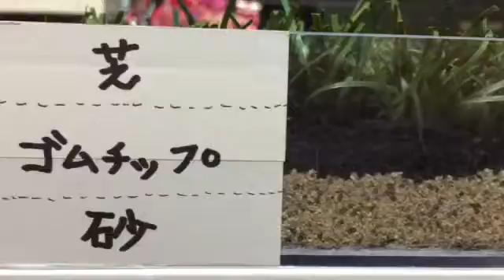ロングパイル人工芝 サッカー 京都府山科区